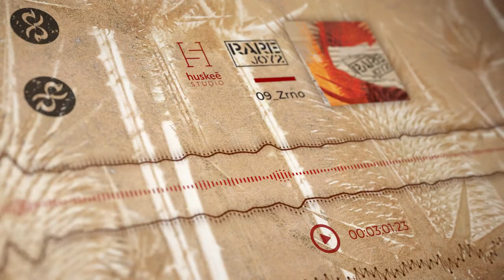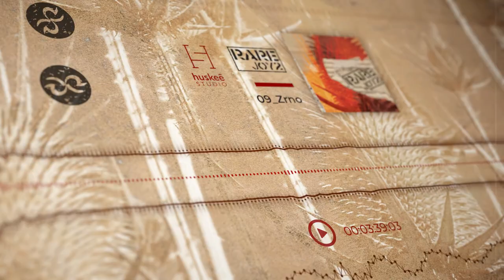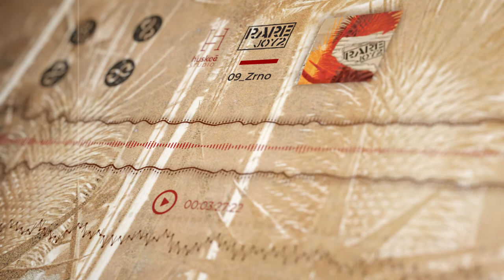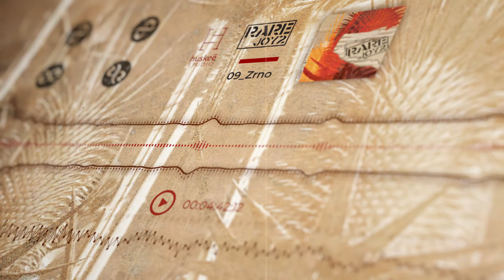Rare - Zrno (Official Visualizer)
✅ Klik na 🔔 da dobijaš obaveštenja o našim novim videima

Muzika i aranžman: NemanjaSubotićBranislavRadojkovićDarioJanoševićMirkoLuković

Tekst: Mirko Luković

Bas: Branislav Radojković
Gitara: Nemanja Subotić

Bubanj: Dario Janošević
Vokal: Mirko Luković
Perkusije: Feđa Franklin
Goč: Bojan Ivković
Snimanje: Mirko Luković i Ivan Goloskoković @ Studio Avala Film
Miks i produkcija: Mirko Luković i Predrag Milanović @ HUSKEE Studio
Mastering: Predrag Milanović @ Peerage MP

Album dizajn: InsomniaDesignGroup

Motion graphics: Anja Plovanić

TEKST

Još samo sat dva me deli do jutra
sutra saznaću sve puštam da ide iznutra

Na videlo da mogu dušom da danem
predaleko sam stigao sad više ne mogu da stanem

Bol
Šta to misliš kome prodaješ te laži
kome si bre našao da prodaješ to sranje

Na dah zaroni skloni kožu od ivica

najmekše meso uvek isto se priviđa

U zemlji koja ti otima snove
jednom sam ovde
bezbroj puta se obreo u

Bol

Few people said my words today
screamed my name into the open
spilled the wisdom with all that it brings
as if it was poison

at least

Check the passion towards session raising above
all in real time confronting the frontiers
make accessible all your entrances
defense no need
new days of reign
age of new adrenalin
sharp as a razor blade

list of phrases left out
amazed by a great amount of skills
and not some cheap tricks and raw deals
distorted mic
for you not to hear shame descending

I’m expanding

world wide network

broadcast of clear digital sound
can you stand one round with the champion
undefeated
round and round it goes
your words got all mixed up with mine
voice is a balance
and it’s about to make up a wake up call
jump up the wall
and say it all
I don’t mind at all
I'm proud to show
I can’t fake this love
unleash my all

JAKO

2006 / 2020